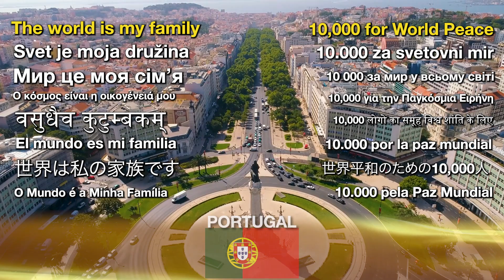The World is my Family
10'000 for World Peace